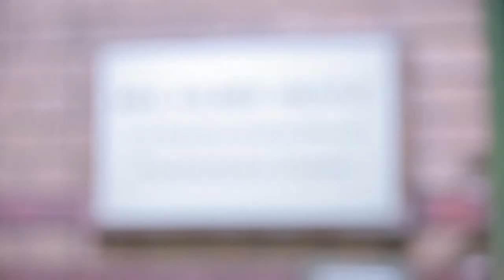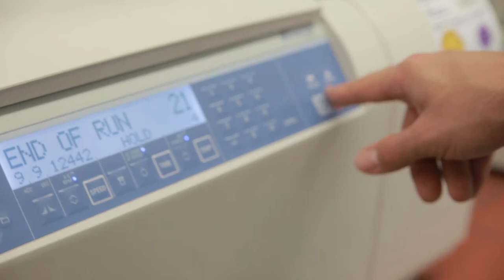Das Max Volmer Labor stellt sich vor